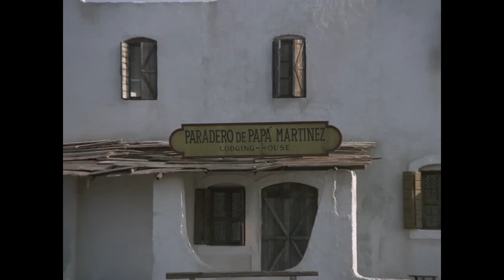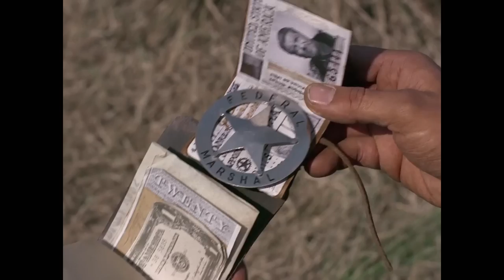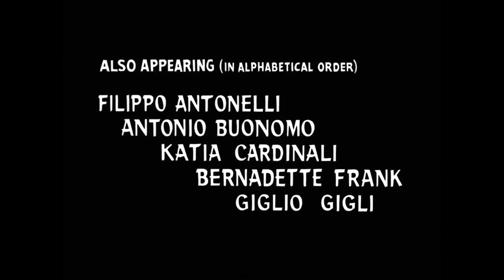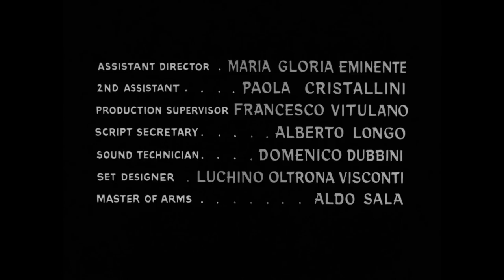Quatro pistoleiros de Santa Trinità | Filme do Faroeste HD | Ita sub portugues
I quattro pistoleri di Santa Trinità | Legendado em português | Western HD | Ita sub portugues

Regia: Giorgio Cristallini
Sceneggiatura: Giorgio Cristallini, Ted Rusoff
Star: Peter Lee Lawrence, Evelyn Stewart, Raf Baldassarre
(1971)

Il traffico di armi con gli indiani da un lato e l'acquisizione di documenti relativi alla proprietà di una miniera d'oro dall'altro sono i principali interessi di Quin e Gomez, gli ospiti molto sospettosi della locanda di Papa Martinez.